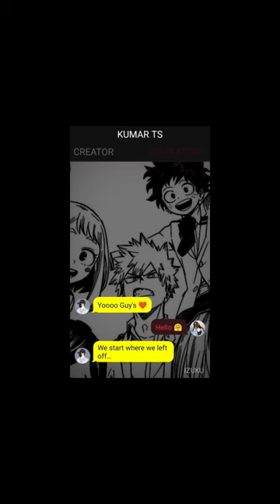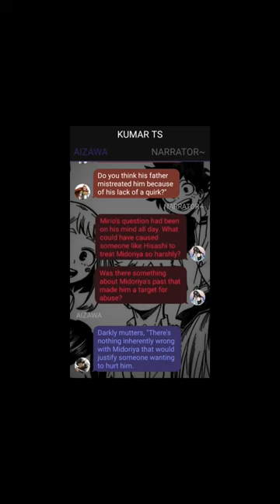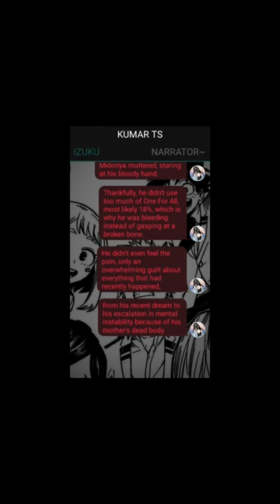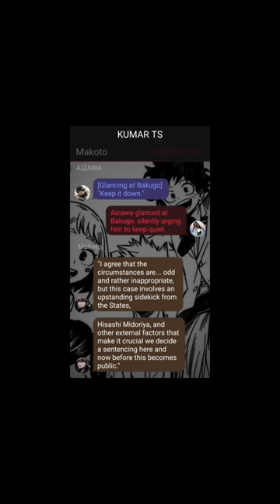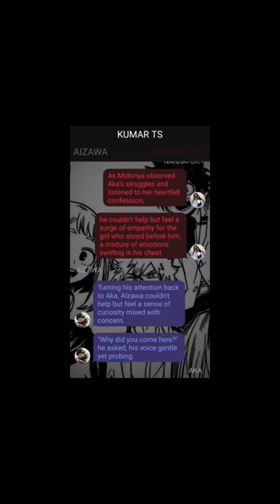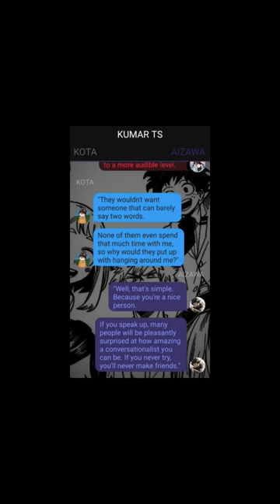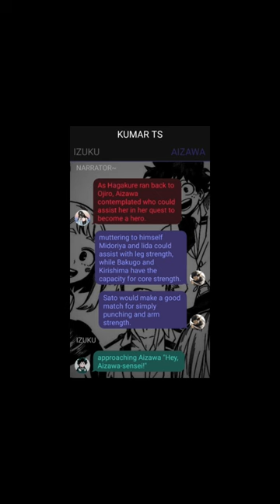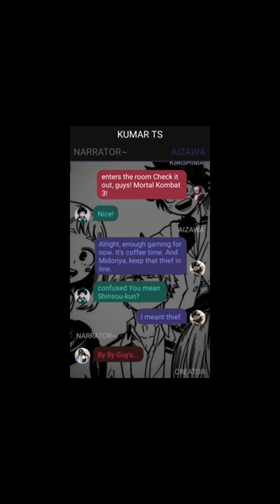Snowbound Secrets // Deku Texting Story// Pt~2 // Izuku X ??? //